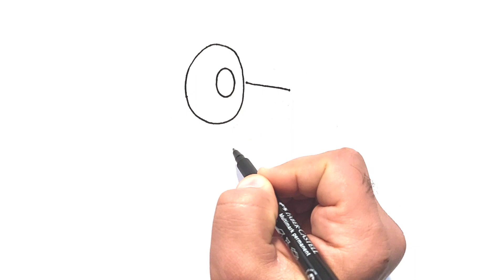how to draw Lila from Bluey step by step.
Lila:

Lila is a secondary character that has appeared on numerous occasions in Bluey. She is Bingo's best friend.

Lila is a young Maltese pup with Lilafluffy white fur. She has a mum named Sheila and a little brother too.

She is kind and supportive towards all her kindy peers, but she can sometimes be shy and apprehensive as well. Due to her shyness, she would often play by herself, but her best friend Bingo gave her the confidence to be loud, silly and playful.

She and Bingo became inseparable best friends after playing a game of Wind Up Bingo at kindy together.

Lila and Bingo will continue to be friends throughout childhood and beyond, eventually winning a trophy and graduating from school together.